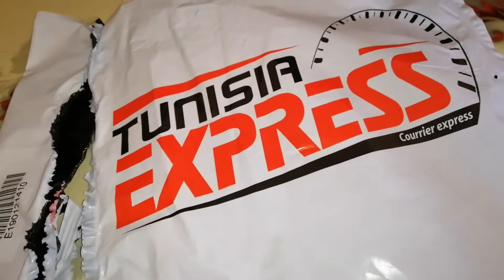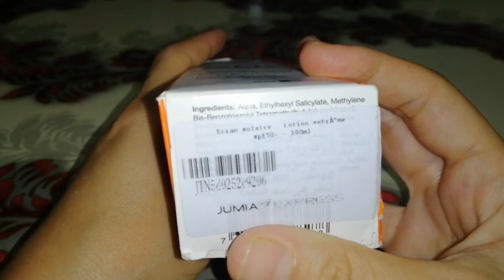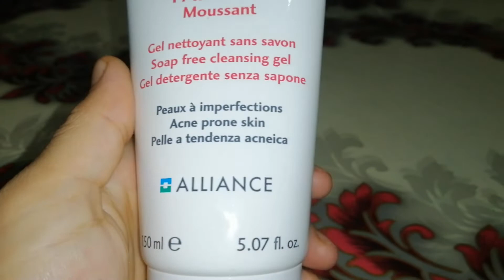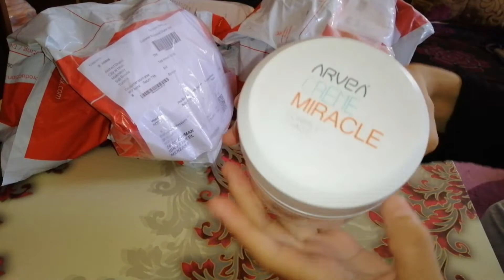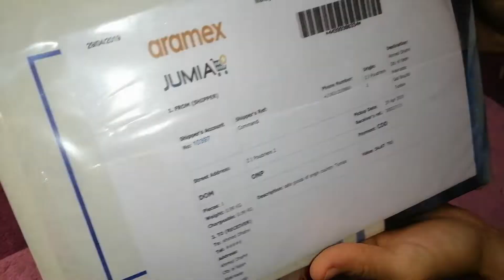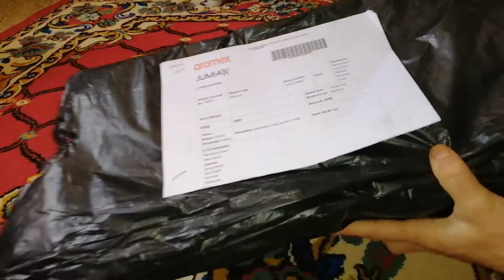مشترياتي من موقع جوميا تونس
السلام عليكم أقدم لكم أعزائي مشترياتي من موقع جوميا تونس أرجو أن ينال الفيديو إعجابكم و أتمنى أن لا تنسوا دعمي بالإشتراك في القناة
رابط قناة أخي أرجو أن تقوموا بزيارتها و دعمه